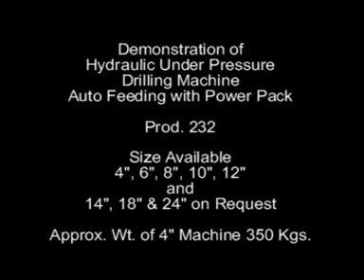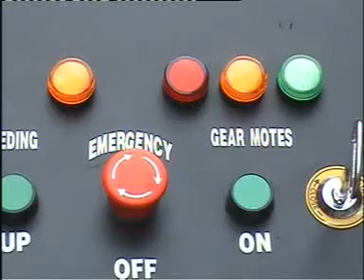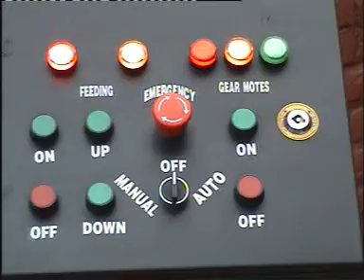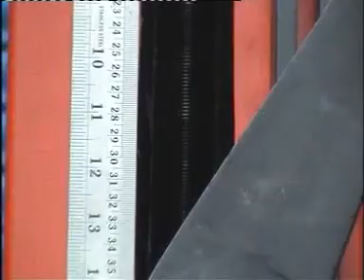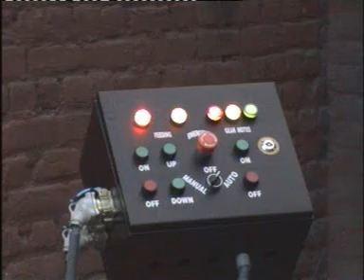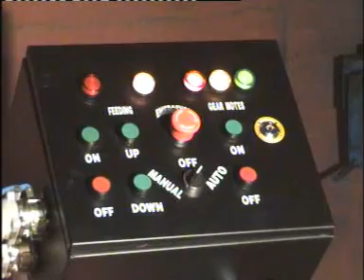P 232 UPDM